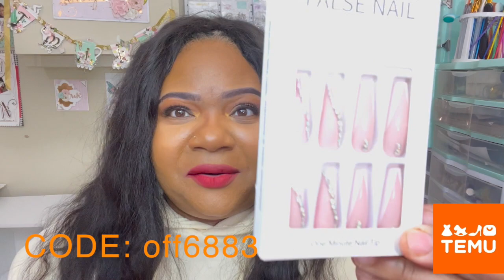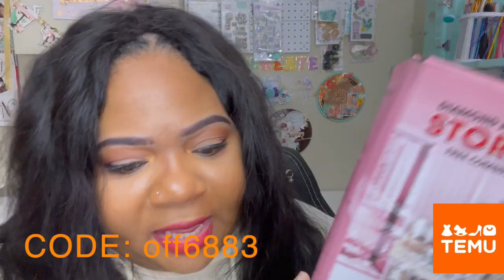NEW TEMU HAUL | CLOTHES | ACCESSORIES | HAIR | HOUSEHOLD | ALL THE THINGS!! #3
【Flash Sale】⚡New User Only⚡
 Women's Sweatshirt Casual Letter Pocket Fashion Long Sleeve Fall Loose Hoodie $1.14💰

 1. Plus Size Ripped Turn Down Collar Longline Denim Jacket $25.49💰
 3. Letter Detail Canvas Handbag $9.99💰
 4.3 Pairs Magnetic Eyelashes 3D Mink Eyelashes Makeup Magnetic Lashes Eyeliner Tweezers Set Natural False Lashes Short Faux Cils $3.49💰
 7. Professional Hair Dryer 1800W Powerful Ionic Hairdryer $28.99💰
 8.Plus Size Figure Print Boat Neck Irregular Hem Long Sleeve T-shirt $15.49💰
 9. Portable Cordless Heating Pad $16.99💰
 10. Women's Plus Size Camo Print Long Sleeve Sexy Maxi Dress $23.99💰
 11.French Tip Press On Nails Long Stick On Nails White Nails With Rhinestones Glossy Coffin Fake Nails $1.49💰